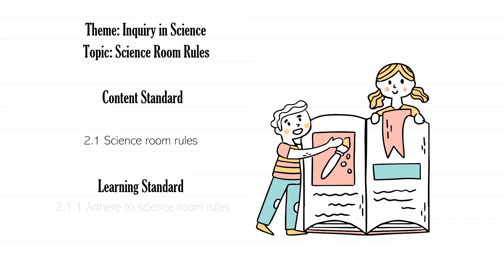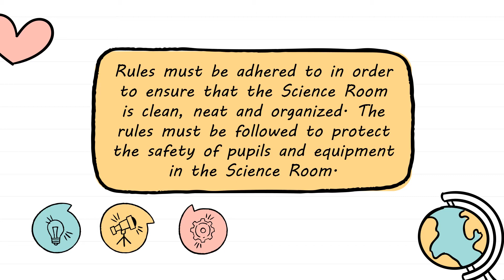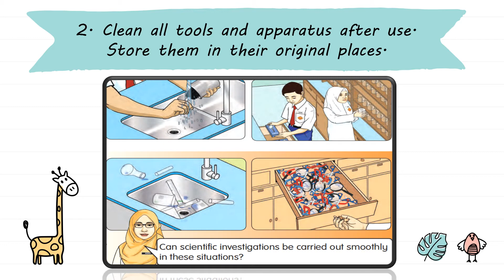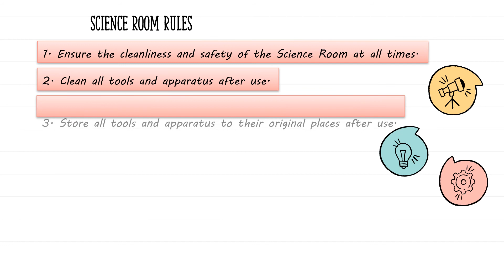SCIENCE YEAR 2 - SCIENCE ROOM RULES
Unit 2: Science Room Rules
Based on Science (DLP) Textbook